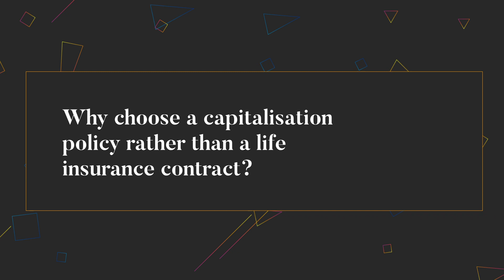How does the Luxembourg capitalisation contract work?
Capitalisation contracts and life insurance contracts are often compared. They both are unit-linked contracts but differ in many ways.

Find the questions of the interview:
- Could you define the Luxembourg capitalisation policy?
- How does the capitalisation policies work?
- Why choose a capitalisation policy rather than a life insurance contract?
- What is the difference between a capitalisation policy and an accumulation operation?

The first 100% digital white paper to provide a complete explanation of the Luxembourg model for life insurance (life-insurance360.com

Discover our chapters and satellite contents: comparative table, case study, interview, computer graphics, did you know, animated computer graphics.

Chapter 7: Pledge, assignment of debts, assignment of rights: the guarantees on a life insurance contract